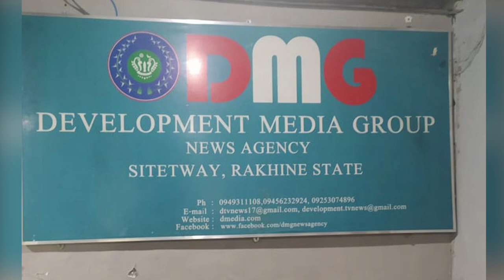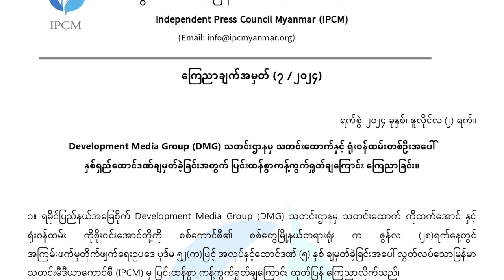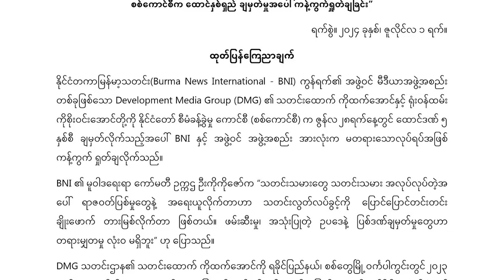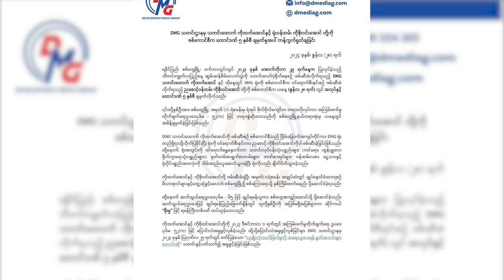သတင်းသမားများကို ရာဇဝတ်သားများအဖြစ် မဆက်ဆံရန် BNI နှင့် IPCM တောင်းဆို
သတင်းမီဒီယာသမားတွေကို ရာဇဝတ်သားလို သဘောထားပြီး ဖမ်းဆီးထောင်ချနေတဲ့လုပ်ရပ်ကို ရှုတ်ချကြောင်းနဲ့ ဖမ်းဆီးခံထားရတဲ့ သတင်းမီဒီယာသမားတွေကို ပြန်လွတ်ပေးဖို့ နိုင်ငံတကာမြန်မာ့သတင်း BNI နဲ့ လွတ်လပ်သော မြန်မာသတင်းမီဒီယာကောင်စီ IPCM တို့က တောင်းဆိုလိုက်ပါတယ်။ သတင်းအပြည့်အစုံကို စမိုင်းက တက်ဆက်ထားပါတယ်။